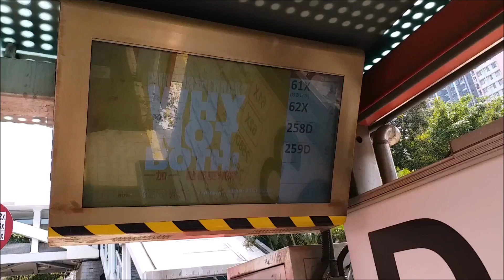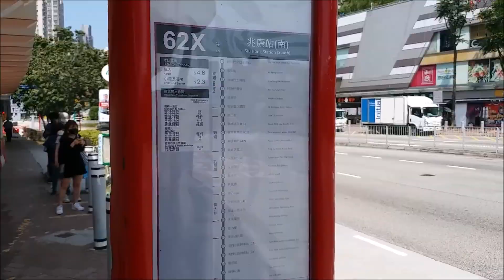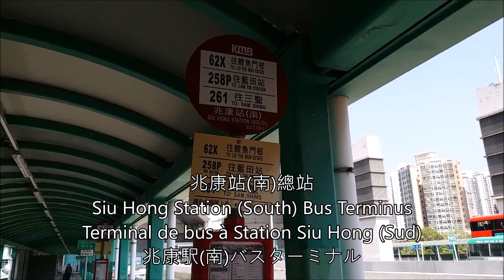九巴 62X 沙田坳道往兆康站(南)總站 (TN1064+SL4087) [延長後首拍]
新界巴士路線62X，由九巴營辦，來往兆康站（南）及鯉魚門邨，取道屯門公路、青朗公路、長青隧道、青葵公路、呈祥道往返屯門景峰花園、屯門市中心、安定邨、豐景園，以及大窩坪、黃大仙、彩虹、九龍灣、觀塘市中心、港鐵藍田站。

Shatin Pass Road to Siu Hong Station (South) Bus Terminus [First video shooting after extension]
Route du Col de Shatin à Terminal de bus à Station Siu Hong (Sud) [Premier tournage vidéo après extension]
沙田アウ道から兆康駅(南)バスターミナルまで [延長後の最初のビデオ撮影]